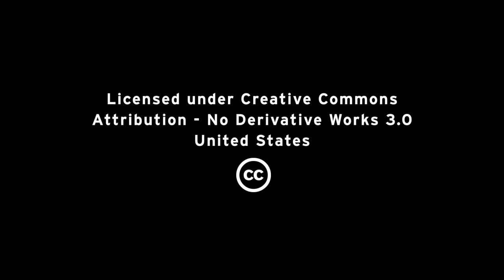LiveBackup: A complete backup solution - Jagane Sundar, KVM Forum 2011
"LiveBackup - A Complete Solution for making Full and Incremental Disk Backups of Running VMs"
Jagane Sundar

KVM Forum 2011
Vancouver, Canada

Presented by Red Hat, Inc.